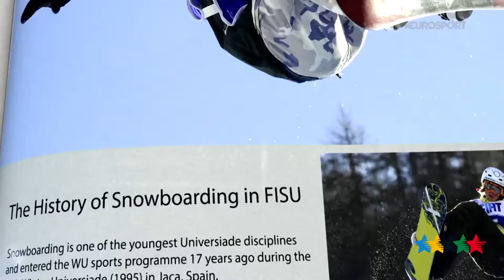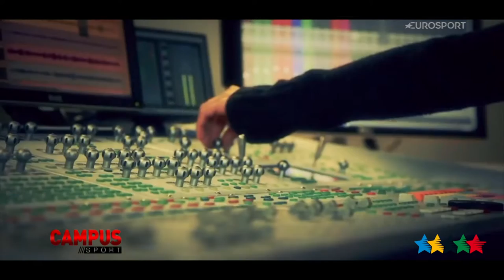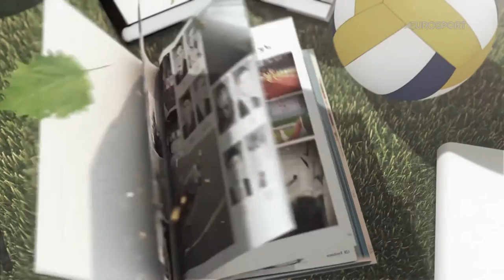FISU Student - 42th CAMPUS Sport TV Show - FISU 2015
Michael Greis (born 18 August 1976) is a former German biathlete.

Greis first competed at the 2002 Winter Olympics in Salt Lake City, finishing 15th and 16th in the 10 km sprint and 12.5 km pursuit events in the biathlon.

Greis won the World Cup in the individual category in 2004/05, and was a member of the winning 4 × 7.5 km relay team in the 2004 Biathlon World Championships, and took silver in the individual 20 km category at the 2005 World Championships.

At the 2006 Winter Olympics, Greis came into the games heading the World Cup standings and took the first Olympic gold of the games with victory in the individual 20 km ahead of the defending Olympic champion Ole Einar Bjørndalen. He was also a member of the German team that won the 4 × 7.5 km relay.

On 25 February 2006 Greis won the men's 15 km event and became the first person to capture three gold medals at the Turin Olympic Games. (Koreans Jin Sun-Yu and Ahn Hyun Soo became the second and third later on the same day with victories in short track speed skating.)

Greis was named German sportsman of the year, along with fellow biathlete Kati Wilhelm, by journalists.[1]

In the 2006/07 World Cup season, Greis won the Overall and the Sprint competition.

In the 2007/08 World Cup season Greis managed onto the podium on a regular basis, attaining three victories, three 2nd places as well as three 3rds. At the season's World Champs in Östersund Greis did not participate in the sprint and in the pursuit but being anchor both in the men's Relay and the mixed Relay, helped to secure a gold and a bronze for his team.

Prior to the 2008/09 World Cup season Greis had had a serious disagreement with the Germans' head coach Frank Ullrich the reason being Ullrich's authoritative management of the team, which resulted in Greis' departure from Ullrich's jurisdiction to train on his own. This yielded him quite a solid performance throughout the year, with another two World Cup victories and the relay bronze at the Biathlon World Championships 2009 in South Korea.

Greis participated in the 2010 Olympic Games in Vancouver, Canada which turned to be a disappointing performance for his fans as he finished in the mediocre 10th place twice, in the Individual and the Mass Start, along with coming 5th in the relay and the pursuit, adding to a streak of unsuccessful Olympic performances by the German biathlon male team when not a single German managed to win any medal in biathlon for the first time in the Olympic history.

After the first round of the 2012–13 World Cup, Greis announced his retirement on 5 December 2012 citing a lack of motivation, making the 20 km in Östersund on 28 November his last competition as he had dropped the sprint and pursuit.[2]